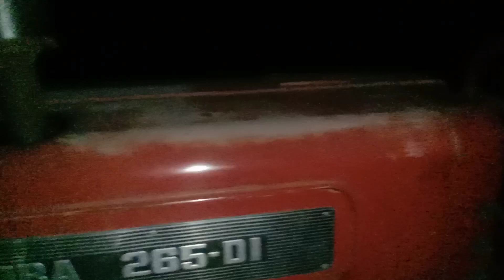ठेकेदार कर देते है लेट ट्रॉली भरने में